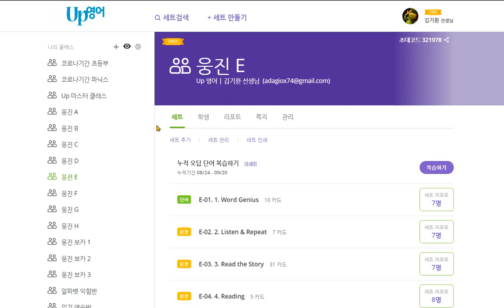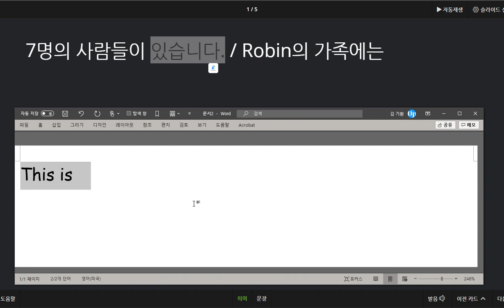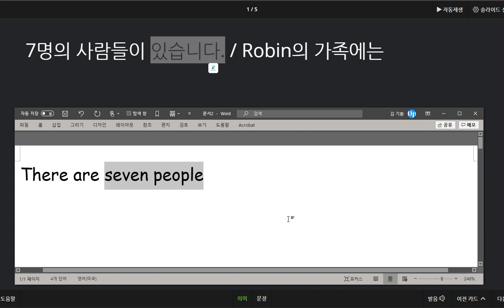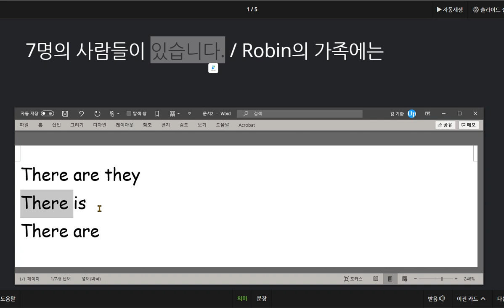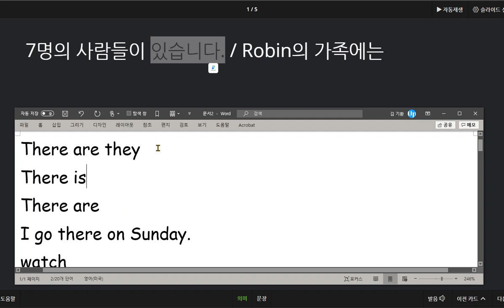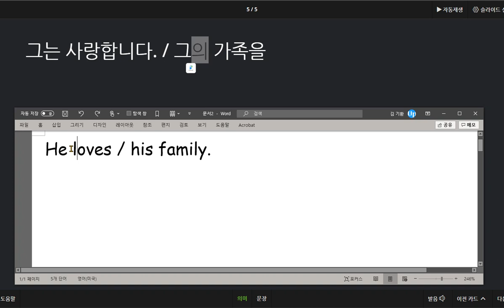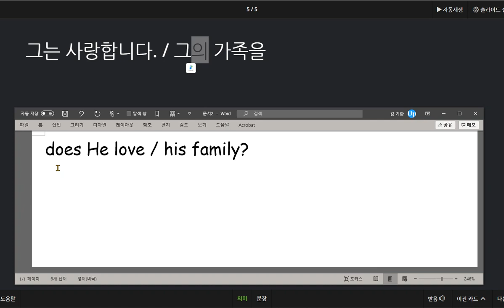원혜민 2020 09 24 문법적인 부분에 좀 더 학습해야 할 것이 많습니다